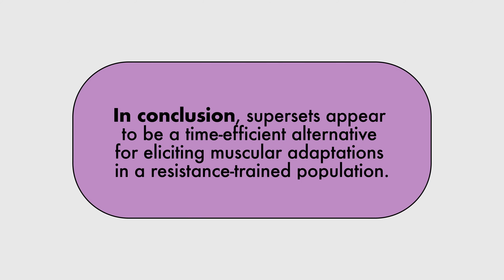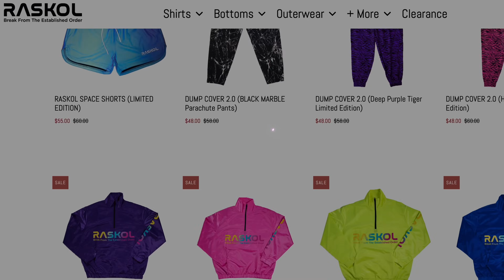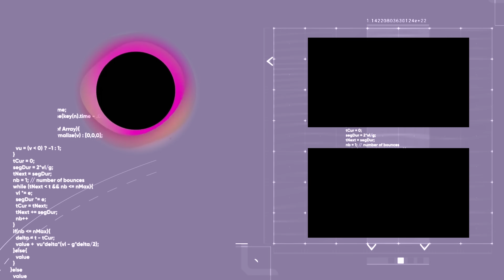Gain Muscle 40% FASTER (ft Dr. Brad Schoenfeld)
Queens and kings, we know that you have limited time and we’re here to help. Real doctor, Dr. Pak is joined by fellow real doctor, Dr. Schoenfeld, to discuss the first long-term study on agonist-antagonist supersets in trained individuals.

The study:
Less time, same gains Comparison of superset vs traditional set training on muscular adaptations
The BEST app for making gains coming soon!

or on the Boostcamp app:

(code: DRPAK)
Edited, colored by Orestis Ioannidis
Filmed in the Wolf's lair